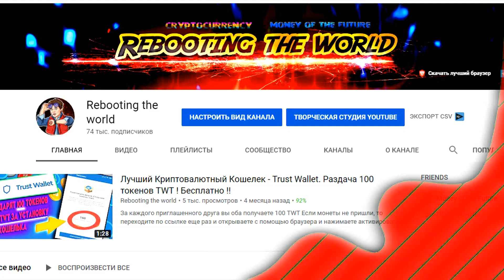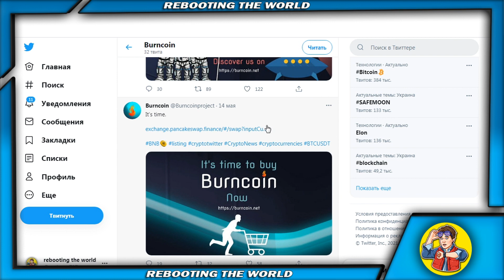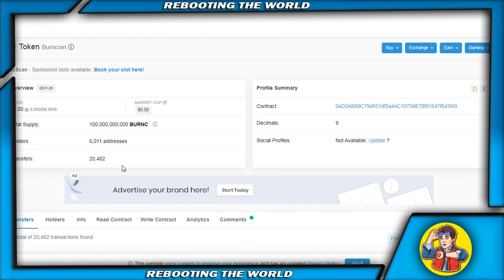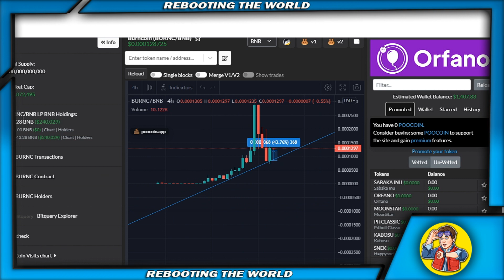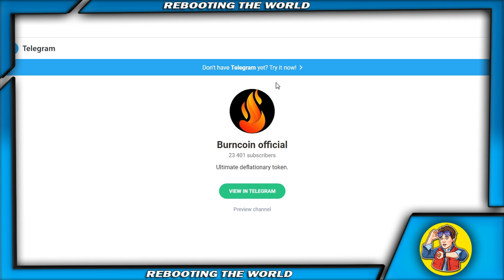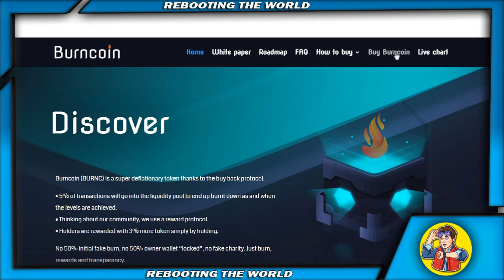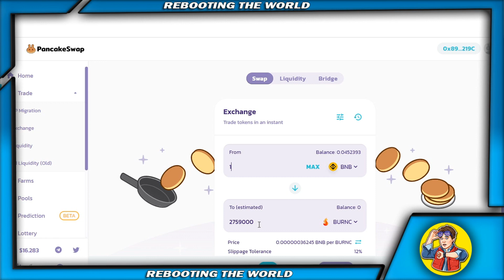✅НОВЫЙ ПРОЕКТ - Burncoin